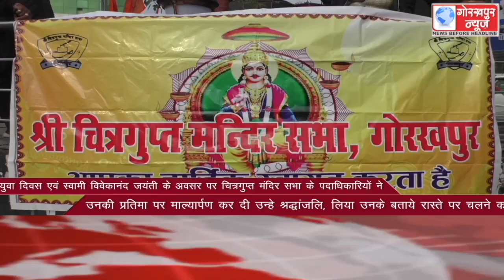GORAKHPUR NEWS Headlines 12-01-2022